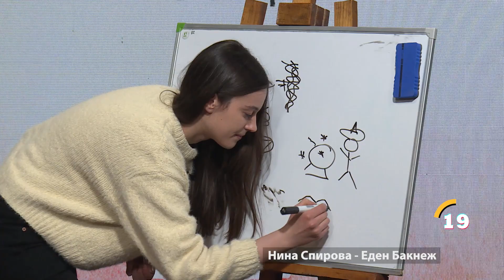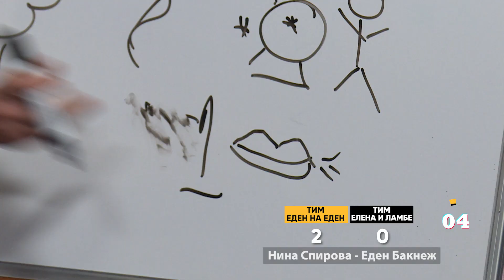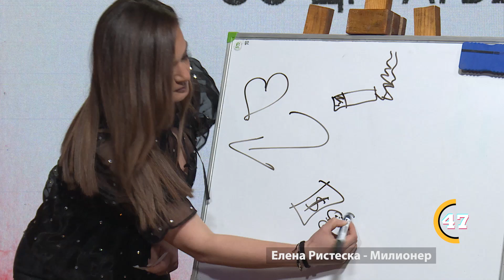Асоцијации – цртање на македонски песни